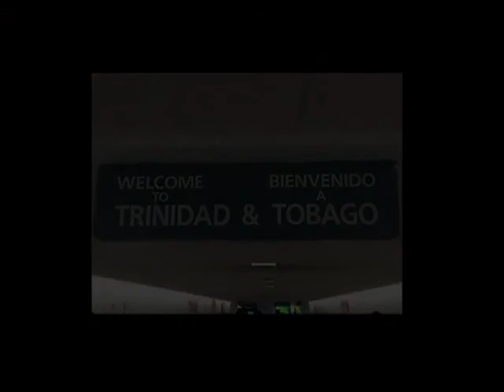IPO Protection seminar with Joe Brockington Trinidad &Tobago Jan 2016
IPO/Protection k9 seminar Jan 2016 with World Renowned USA Trainer Joe Brockington and Team ASDT